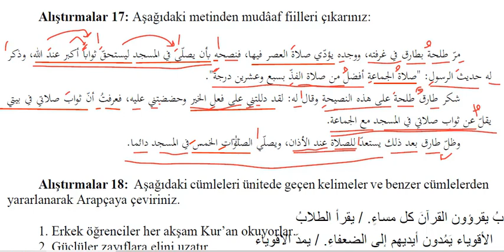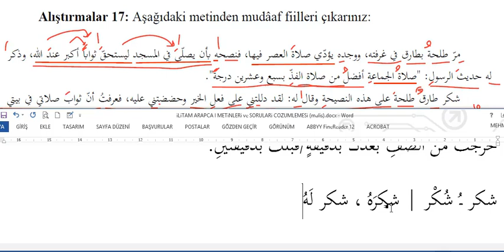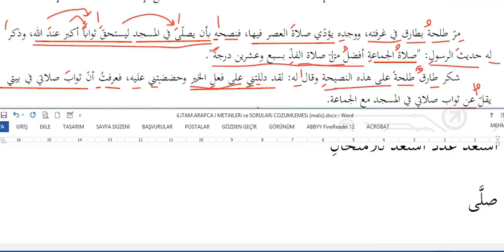Sarf II- metin okuma 6 - alistirma Merra Usman bi Târiq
مَرَّ عُثْمَانُ بِطَارِق ...